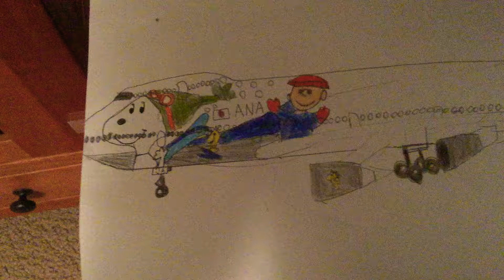Progress update of the ANA snoopy plane and JAL all dream express